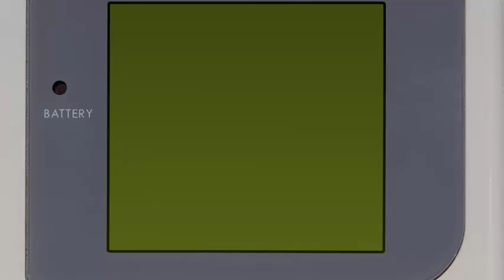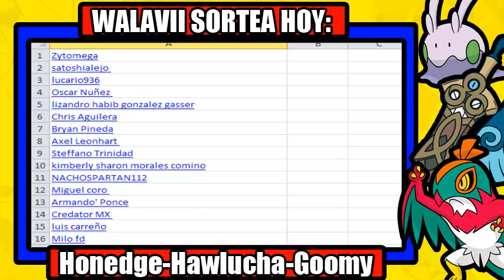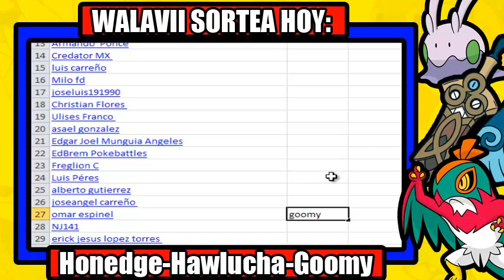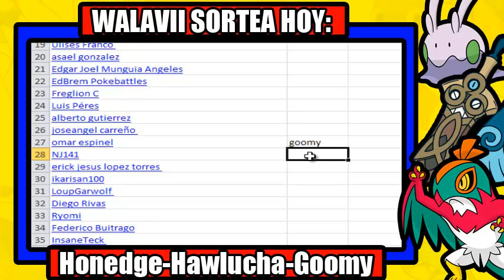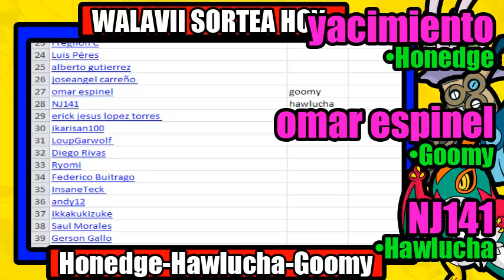walavii GANADORES DE LA RIFA: • HONEDGE • GOOMY • HAWLUCHA • EVENTO #2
♥♥en este grupo entras a los TORNEOS de QUIERO SER FAMOSO ♥♥
Grupo Facebook: Pokémon Battles Reglas SMOGON